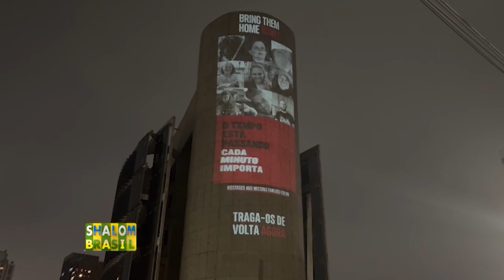A UNIBES cultural e o Consulado Geral de Israel em SP realizaram a projeção “Tragam-os para casa”